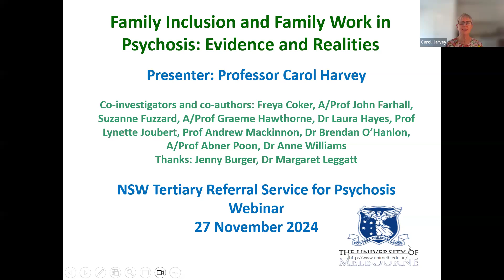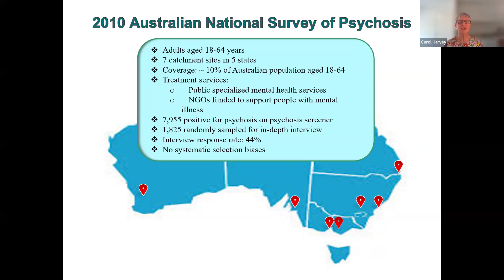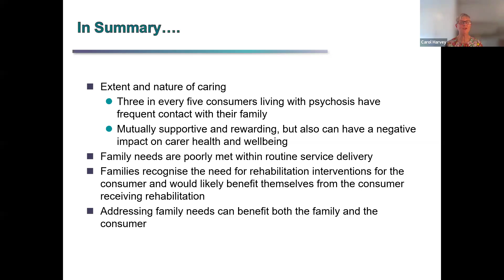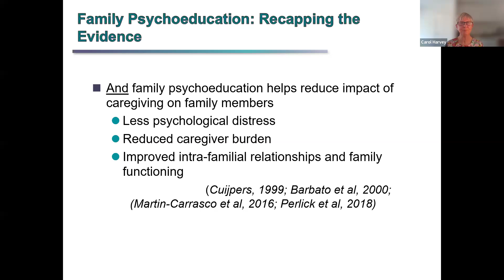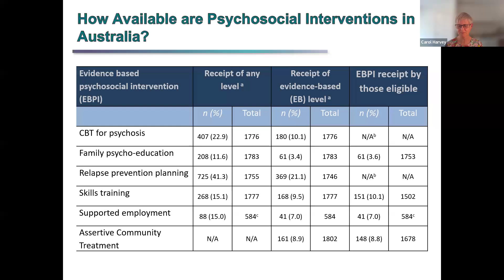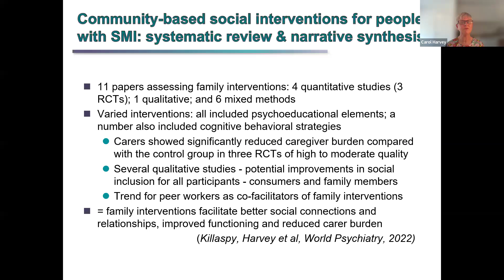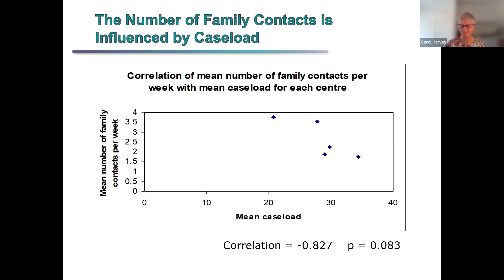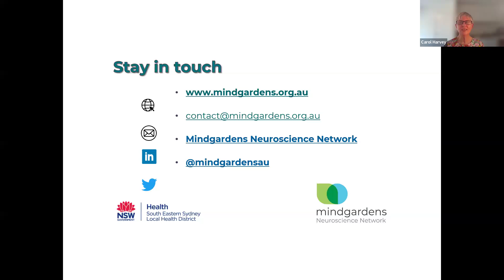Mindgardens TRSP Webinar: "Family Inclusion and Work in Psychosis' with Professor Carol Harvey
"Family Inclusion and Family Work in Psychosis: Evidence and Realities”

The Mindgardens TRSP Webinar Series is designed for clinicians working with people with complex psychosis.

This webinar will be hosted by Professor Carol Harvey. Carol Harvey is an Honorary Professor in the Department of Psychiatry, University of Melbourne. She was formerly a Consultant Psychiatrist in the North West Area Mental Health Service, Northern Health, in Melbourne. Carol is involved in research, policy work, and professional and service development concerning psychosocial approaches to prevention, treatment and recovery from mental illness. She is Treasurer of the Board of the Australian branch of the World Association for Psychosocial Rehabilitation and is on the bi-national committee of the RANZCP Section of Social, Cultural and Rehabilitation Psychiatry.

WEBINAR LEARNING OUTCOMES:
-Extend knowledge of the situations and needs of the families of people living with psychoses
-Learn about ways of working with these families and the evidence for associated consumer and family outcomes
-Build on understanding of how mental health services can effectively implement the current evidence concerning family work

About the Tertiary Referral Service for Psychosis
The Tertiary Referral Service for Psychosis (TRSP) is a NSW statewide service providing individualised therapeutic recommendations for people living with complex psychotic disorders.
It is NSW’s only specialised psychosis referral service and is setting new benchmarks for the quality of clinical care in public mental health services, combining expert clinical assessments and treatments with professional education and training in higher level clinical skills, family and community engagement, and clinical effectiveness and investigative research.

About the Mindgardens Tertiary Referral Service for Psychosis Webinar Series
Mindgardens Neuroscience Network is supporting the Tertiary Referral Service for Psychosis to deliver a monthly series of webinars, building multidisciplinary knowledge and capacity among clinicians throughout NSW to respond effectively to patients who experience complex psychosis.
Transcript